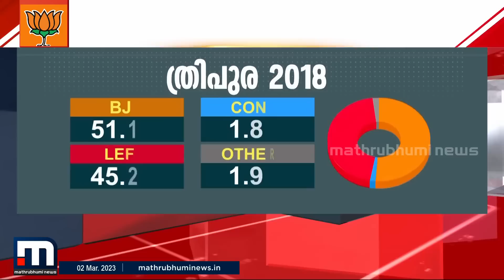ത്രിപുരയില്‍ അധികാരം നിലനിര്‍ത്തി ബിജെപി, തിപ്രമോത രണ്ടാമത്തെ പാര്‍ട്ടി| Mathrubhumi News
പതിറ്റാണ്ടുകളുടെ വൈരം മറന്ന് കോണ്‍ഗ്രസും സിപിഎമ്മും ഒന്നിച്ചെങ്കിലും ത്രിപുരയില്‍ ഫലമുണ്ടായില്ല. 20 സംവരണ സീറ്റില്‍ 13 ഇടത്ത് തിപ്രമോത വിജയിച്ചു

Happy viewing!